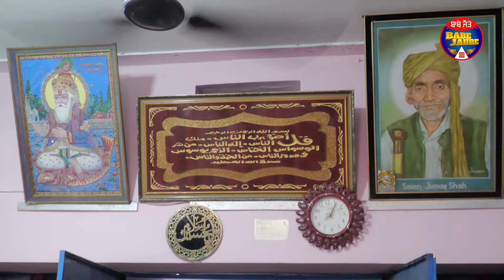Antim Darshan || ਸਯਦ ਫ਼ਕੀਰ ਬੀਬੀ ਸ਼ਰੀਫਾਂ ਜੀ ਉਦੇਸੀਆਂ ਵਾਲੇ